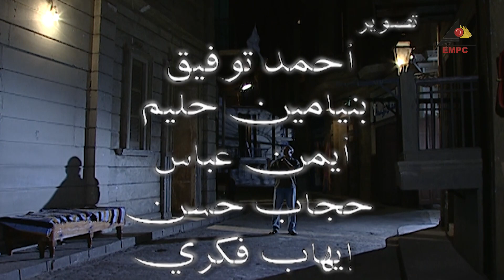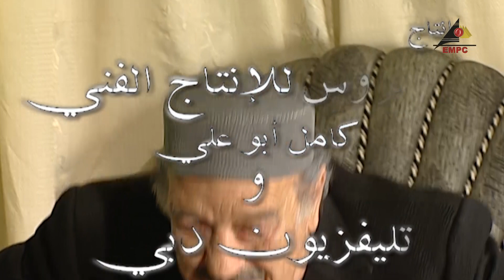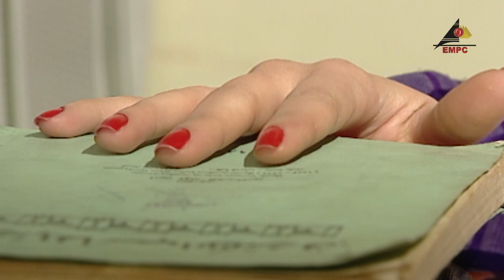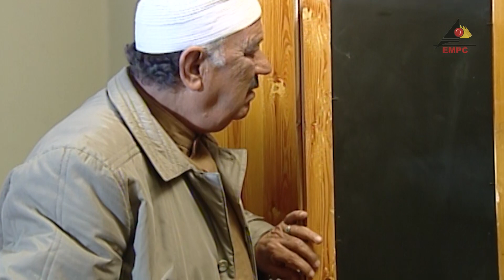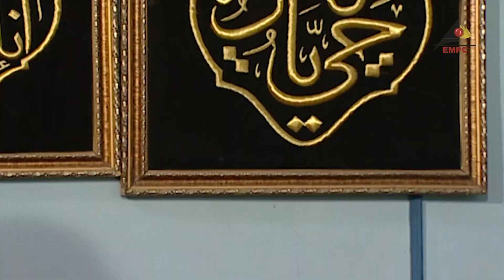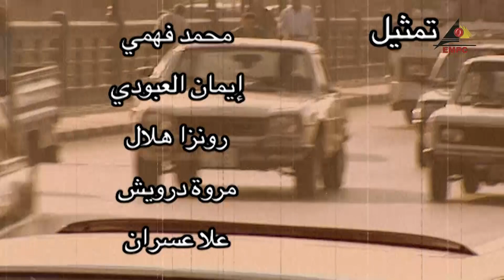مسلسل بنت بنوت | مي عزالدين | الحلقة الحادية عشر 11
مسلسل بنت بنوت
بطولة : مي عز الدين – حسن حسني – ريهام عبدالغفور -أحمد سعيد عبد الغني – هالة فاخر .
قصة و سيناريو و حوار : محسن زايد
إخراج :  ياسر زايد
قصة المسلسل : تدور أحداث المسلسل حول الفتاة الجميلة ( نوارة ) التي تبنتها الحاجة ( حسنة ) في حارة درب سعادة حيث نتعرف علي أسرة الحاج ( إسماعيل ) وزوجته ( سعاد ) و الابن ( حامد ) الطالب بكلية التجارة والابنة ( نهي ) الأخت الوسطي بكلية الطب ثم الابن الأصغر ( علي ) الطالب بالإعدادية. تخوض ( نوارة ) الشخصية الرئيسية مع كل الشخصيات الأخرى تجاربها الحياتية وتزداد معرفتها بما حولها لتعرض صورة الحياة داخل البيت المصري .